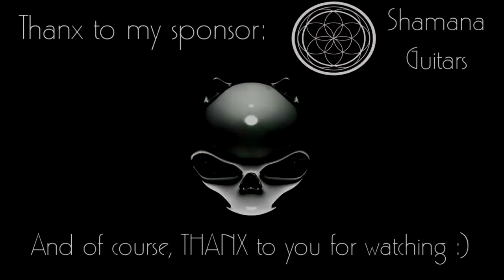Iván Muñoz - The Legend of Zelda - Guitar Medley (Guitar cover)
Another great video of our brand endorser IVAN MUÑOZ who this time is playing the Shamana FENCE, I leave his post here below. I hope you guys enjoy!

Hellooooooo!!! (:

- Here are the first medley that I made, based this time in my favourite songs of the videogame saga of The legend of Zelda.
But if you got in your mind some song that you want I do it about this geogeous saga, leave me a coment in the coments box I check it everyday.
Easily among the hardest music thing ys I've ever attempted. So I hope you like it, in the same way like me doing it.

Nice day! :D

00:01 The legend of Zelda Theme
00:47 Saria's Song / Lost Wood's
01:35 Zelda's Lullaby
02:16 Sonf of time / Temple of Time
03:10 The legend of Zelda 'Breath of the Wild Theme'

Proudly endorsed by:
Shamana Guitars

Equipment:
Lead Guitar: Shamana Fence
Rhythm Guitar: Shamana Fence
Bass Guitar: Epiphone Fliying V Gothic

Interface: Axe-Fx II XL+
Mixer: Magix Samplitude
Microphone: Audio-Technica AT2020
Audio Software: Mix Pad and Magix Samplitude
Video Software: Sony Vegas
Video Camera: Canon CES 2012